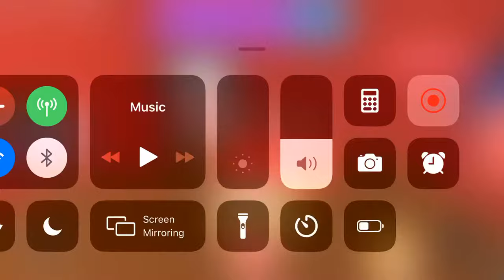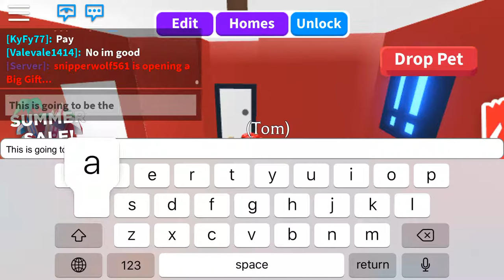Playing adopt me with my pet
Like an subscribe for more roblox videos and there was a lot of Laging and stuff and I hope you enjoy and if we hit 30 likes i’ll show you my bloxbrug House no joke